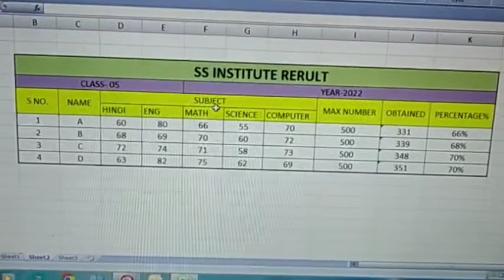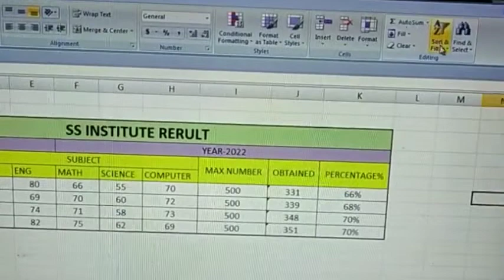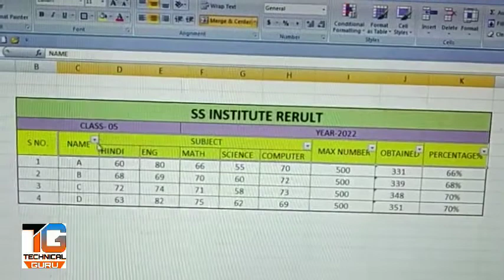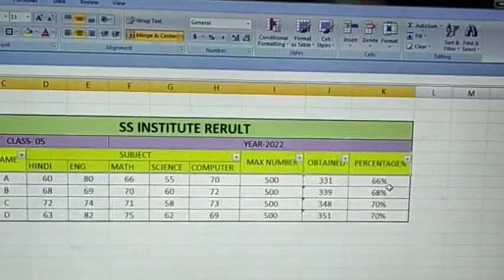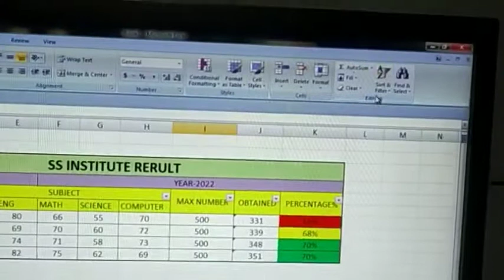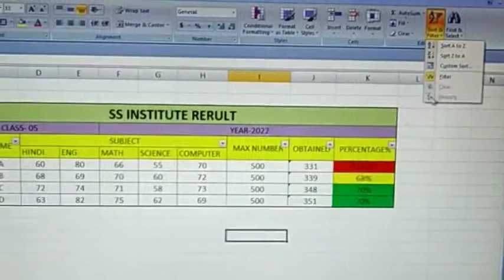How use filter in Excel | technical guru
How do I automatically highlight cells in Excel based on value?
How do I highlight a cell in Excel based on formulas?
Is used to highlight cells based on a condition?
How do you highlight multiple conditions in conditional formatting?
how use highlights rule in Excel

how prapare results in Excel
result in Excel
where is radio botton in excel
how use option botton
option botton in Excel
option botton kaise lagate hai
excel me option botton kaise aata hai
how add check box in Excel
Excel me check box kaise lagate hai
add check box in Excel
What are the 7 basic Excel formulas?
What are the top 10 Excel formulas?
What are all the Excel formulas?
What are the 5 functions in Excel?
important formula of Excel
basic Formula of Excel
What's Excel used for?
Is Excel for free?
How do I start Excel?

Where is option button in Excel?
How do you insert options in Excel?
How do you use the Option function in Excel?
How do I change the option button in Excel
excel me resul kaise banaye
subcript and Superscript in excel
subcript and Superscript
how write Superscript and subcript in excel
how use filter in Excel
Excel me filter kaise lagaye